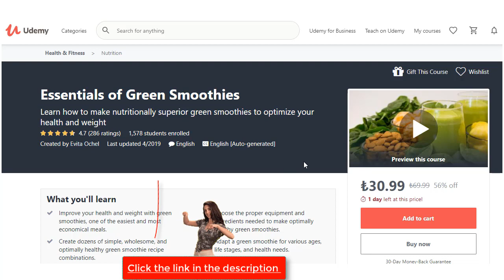5 Best Nutrition Courses Udemy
Nutrition courses cover how food and drinks affect health, including macronutrients, dietary planning, and food science. These courses are beneficial for health professionals, fitness enthusiasts, and those interested in healthy living.

1. Best Nutrition Course: Internationally Accredited Certificate in Nutrition
2. Best Nutrition Course: Eat Real Food: How to Eat a Whole Food, Plant-Based Diet
3. Best Nutrition Course: Diet And Nutrition Coach Certification: Beginner To Advanced
4. Best Nutrition Course: Eat Real Food: How to Eat a Whole Food, Plant-Based Diet
5. Best Nutrition Course: Nutrition for Inflammation - The Anti-inflammatory Diet

Translated titles:
Los 5 mejores cursos de nutrición Udemy

5 besten Ernährungskurse Udemy

5 meilleurs cours de nutrition Udemy

5 melhores cursos de nutrição Udemy

I 5 migliori corsi di nutrizione Udemy

5つの最高の栄養コースUdemy

5 najlepszych kursów żywieniowych Udemy

5 лучших курсов по питанию Udemy

5 En İyi Beslenme Kursları Udemy